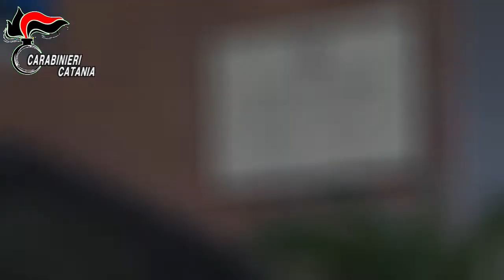ACIREALE Operazione “Fossa” Undici misure cautelari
Alle prime ore del mattino, in provincia di Catania, su delega della Procura della Repubblica, i Carabinieri della Compagnia di Acireale, coadiuvati dai Carabinieri del Nucleo Cinofili di Nicolosi, hanno dato esecuzione ad una misura cautelare, emessa dal G.I.P. del Tribunale etneo, nei confronti di 11 persone ritenute responsabili, a vario titolo e in concorso tra loro, di “spaccio e detenzione illecita di sostanze stupefacenti”, “furto aggravato”,  “ricettazione” e “detenzione illegale di armi”.